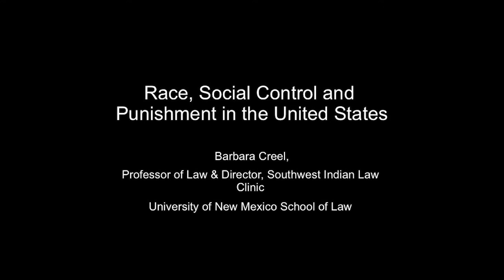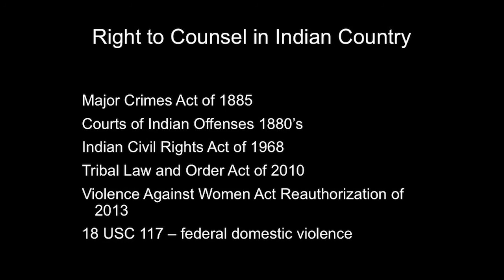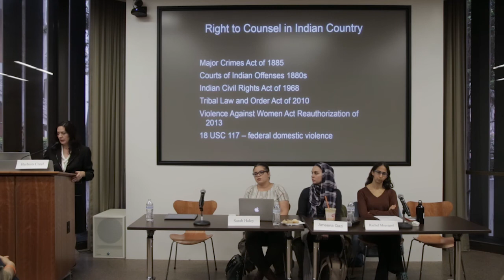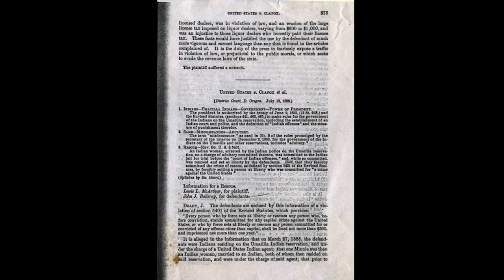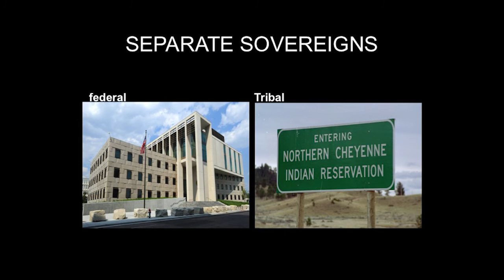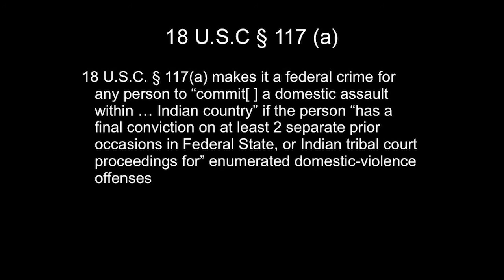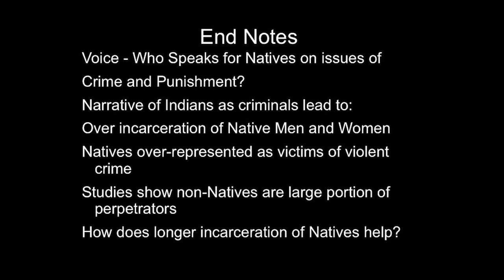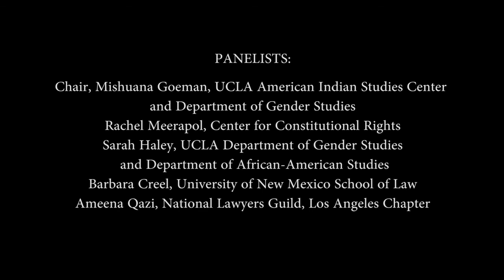Race, Social Control and Punishment in the United States